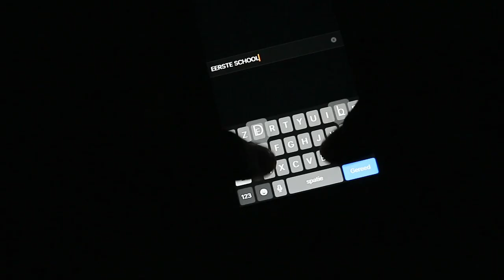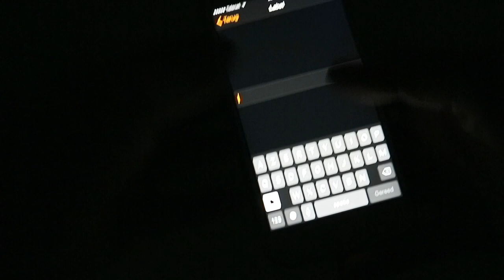How to: VOORBEREIDEN Op EERSTE Schooldag || LiveLikeFloor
Nu komt de eerste schooldag wel echt heel heel dichtbij... Daarom laat ik jullie zien hoe je je het best kan voorbereiden op de eerste schooldag! HEEL VEEL SUCCES IN HET NIEUWE SCHOOLJAAR!!! X Floor

   Onlane
   LiveLikeFloor
   Hoek 76 Unit 306
   2850 Boom
   België